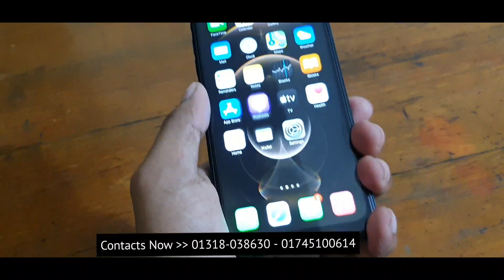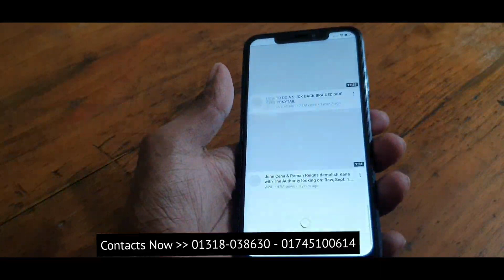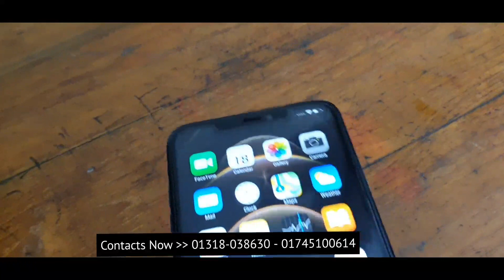আইফোনের সেরা স্পেশাল অফার !! Iphone 12 Pro Max kk concept Copy Mobile !! 12gb 512gb Full Box!!Bangla